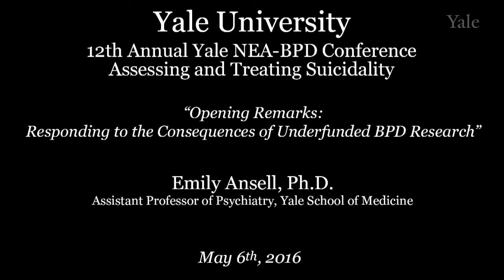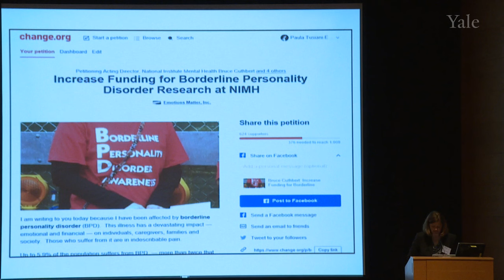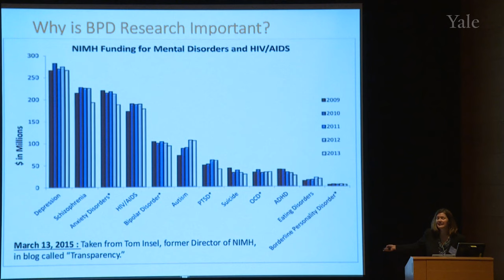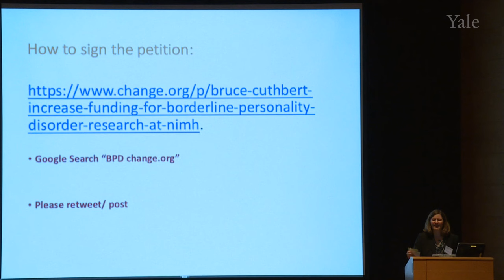Opening Remarks: Emily Ansell, Ph.D., “Responding to the Consequences of Underfunded BPD Research”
Opening Remarks: “Responding to the Consequences of Underfunded BPD Research”
Dr. Ansell is an Assistant Professor in Psychiatry at Yale University and a member of the Yale Stress Center. She graduated with a PhD in clinical psychology from the Pennsylvania State University in 2005 and completed a postdoctoral fellowship at Yale working on the NIMH funded Collaborative Longitudinal Personality Disorders Study (CLPS). Her research has been funded by the American Foundation for Suicide Prevention, the National Institutes of Health, and the Peter McManus Foundation. Her primary research focuses on how personality pathology and social processes that moderate stress and emotion dysregulation impacts on maladaptive outcomes (e.g., suicide attempts, drug and alcohol use, binge eating). Her research also examines the effects of stressful life events and trauma on impulsivity and social functioning in using smartphone technology.

The 12th annual Yale NEA-BPD conference addressed advances in assessment and treatment of individuals with Borderline Personality Disorder who struggle with suicidality, as well as resources for providers working with suicidal individuals. The conference addressed assessment and interventions aimed at individuals and families, as well as consumer and family member perspectives.

Our Yale NEA-BPD Conferences are aimed at mental health professionals, training clinicians and researchers, as well as consumers and their family members. Presentations are designed to make cutting edge research and practice accessible to both professionals and lay audience members.  Ample time is provided for questions from the audience throughout the conference day.